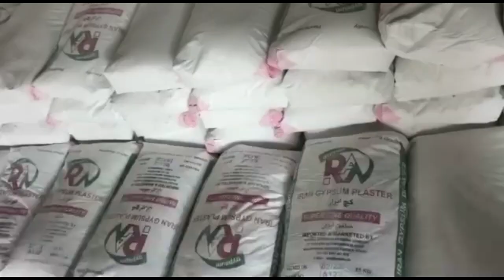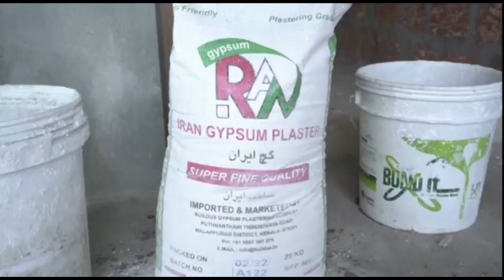കോൺഗ്രസ്സ് വാഹനജാഥ ശ്രദ്ദേയമായി.